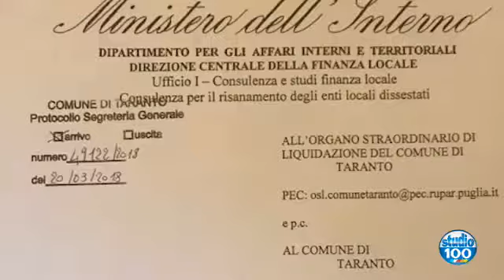DISSESTO: PRESTO FUORI di Walter Baldacconi